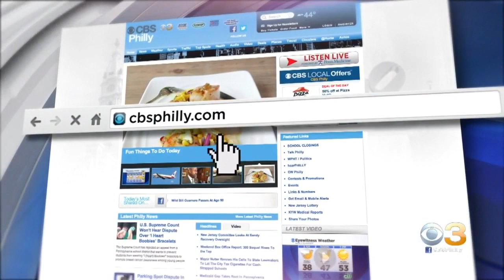Digital Brief: Sept. 5, 2019 (PM)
Jessica Kartalija has the Thursday evening Digital Brief.